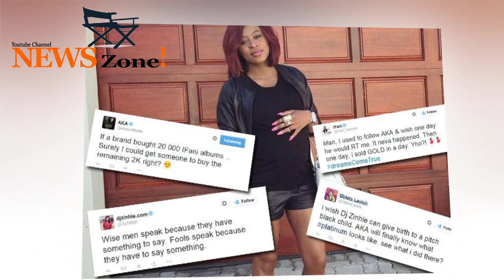AKA apologises to DJ Zinhle for cheating on her when she was pregnant.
AKA has admitted that he was wrong for cheating on DJ Zinhle.
The rapper made the comments during a candid interview on Real Talk with Anele.
“Zinhle was… is a great woman. A strong woman. A great mother. I was too stupid and too young to even recognise that and even see that,” he told Anele
Zinhlel revealed in a 2015 blog that AKA cheated on her with Bonang Matheba while she was pregnant with their daughter Kairo. Both AKA and Bonang denied the claims, and Queen B even threatened to sue, but several months later, the pair were pictured together.
Now for the first time, AKA is coming clean about his cheating ways.
“The start of my relationship was painful because at the time I was in a relationship with my baby mamma. And she was pregnant. And for me, what we put her through was wrong.
“I’ve apologised for that and I’m sorry for that,” he admitted.
The Congratulate hitmaker added that he hopes Bonang “will apologise for it one day as well.”
AKA also addressed his recent break-up with Bonang.
“There are some things I want to talk about, in terms of the insides of our relationship. But I would be less of a man if I said and explained everything. I’m taking it one day at a time. I got my daughter. I got my music. I got my friends. I got my health. I got my family. I got my money.”
Twitter users were shocked that AKA finally admitted the truth, and some applauded him for manning up.
Take a look at the social media reaction from the interview.
AKA just said that Bonang was a stupid decision a whole Bonang jhe just said that Zinhle is a beautiful and strong woman and the time he fell for Bonang he was stupid. An entire Bonang. A people tweeted.
AKA got me all emotional at the end talking about Bonang and Zinhle. The guy is so genuine. Thanks. Another tweeted.